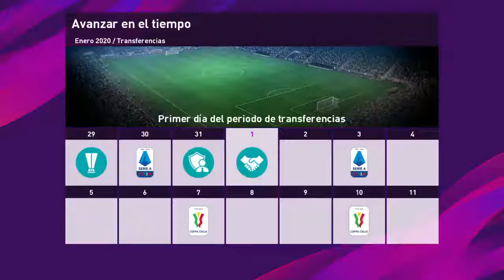PES 2020 | BRUNO FERNANDES | MASTER LEAGUE | APRESENTAÇÃO EFOOTBALL